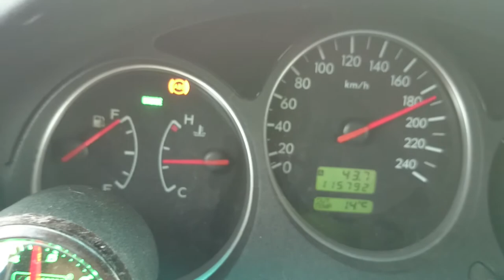Subaru Forester XT 100-190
4th and 5th gear pull.